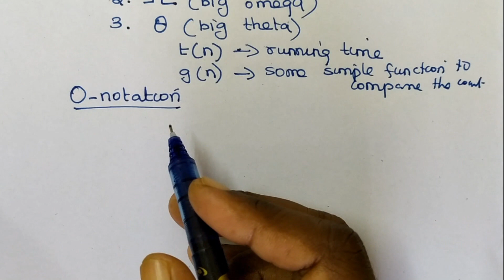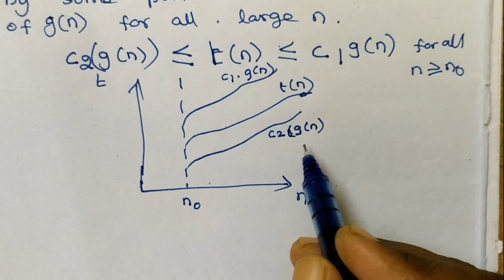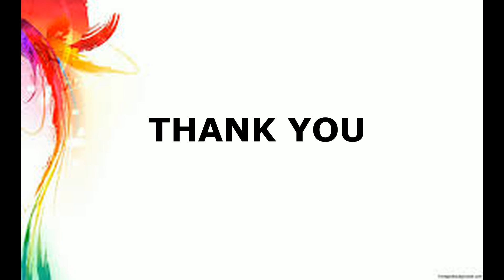Asymptotic Notations in Tamil || Design and Analysis of Algorithms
Computer Science
Asymptotic Notations